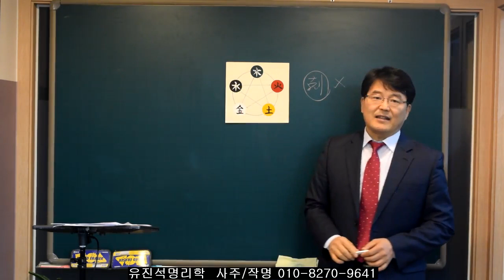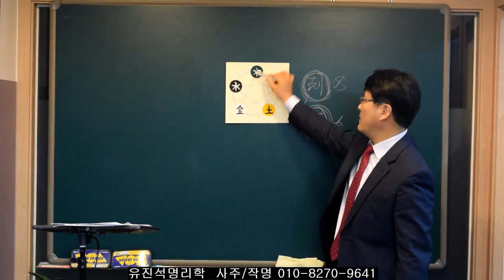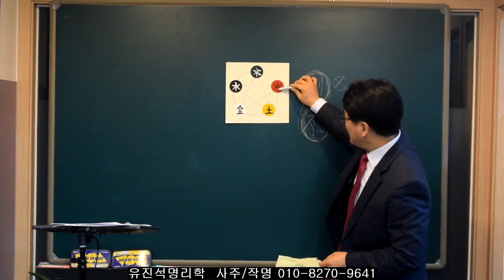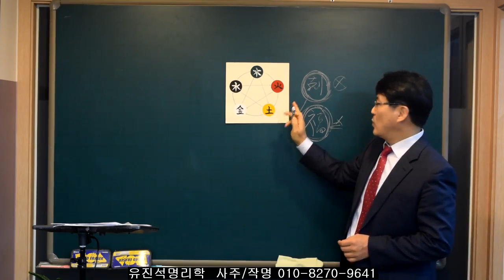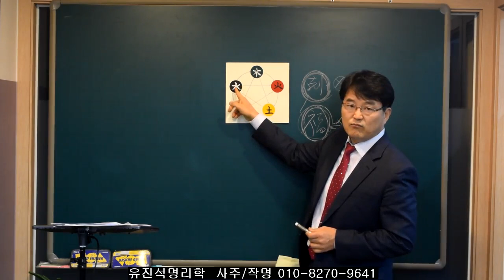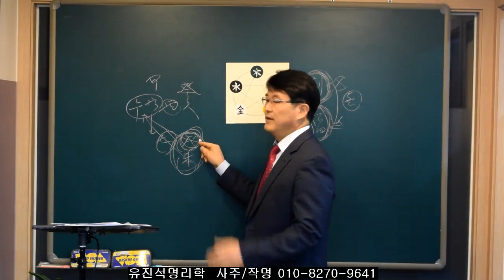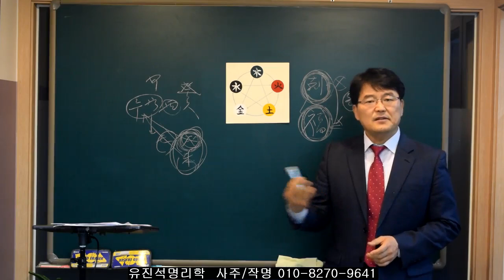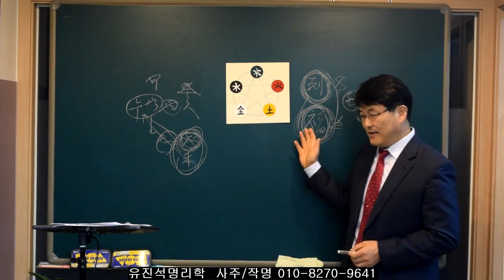돈을 상징하는 재성의 재해석:재성과 부자-오상유진석명리학강의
유진석명리작명연구소. 사주/작명/개명택일 전문상담